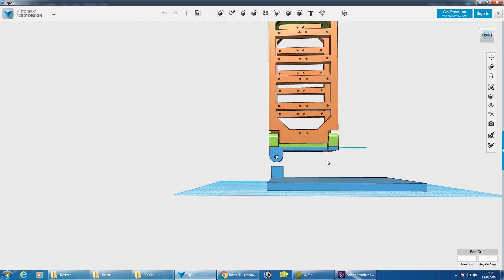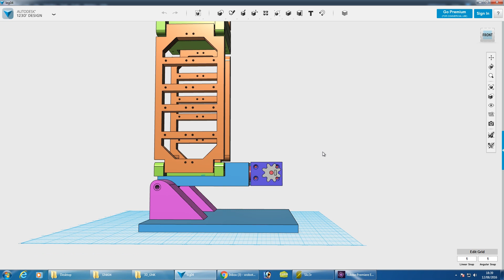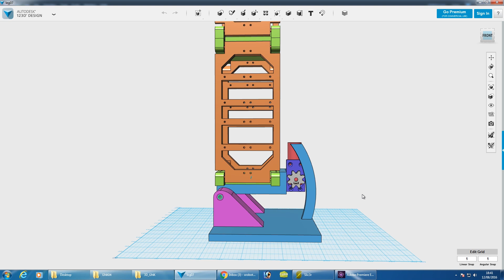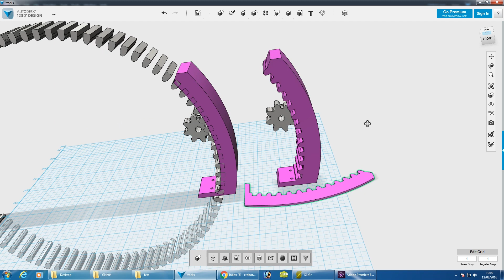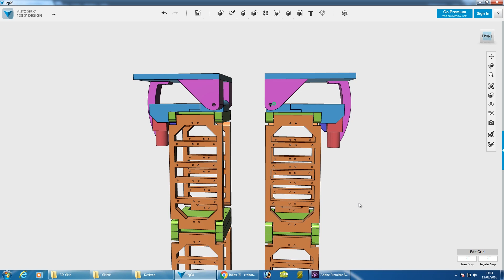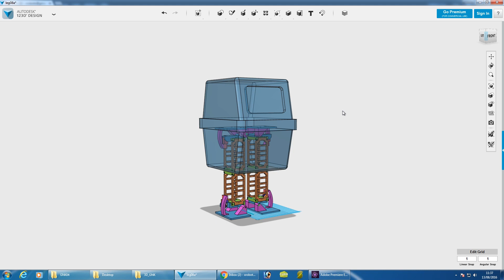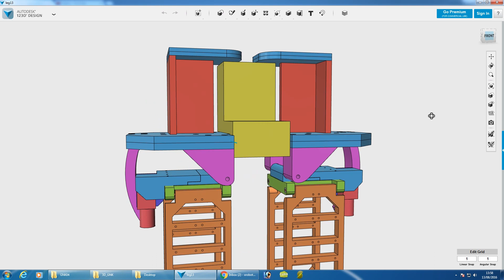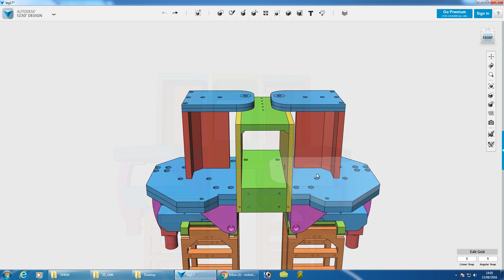Star Wars GNK Power Droid #4 | Hip & Ankle Assembly | James Bruton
Working on the ankles and hips for my Star Wars Power / GNK Droid - using Autodesk123 D Design for the CAD and 3D printing all the parts. This Droid's moving parts have been fabricated with 3D printing, it's electronics are based on Arduino and other off the shelf parts.

① GENIUS

② XROBOTS